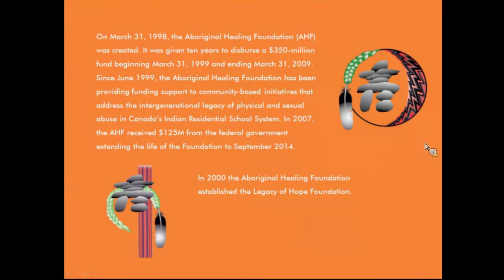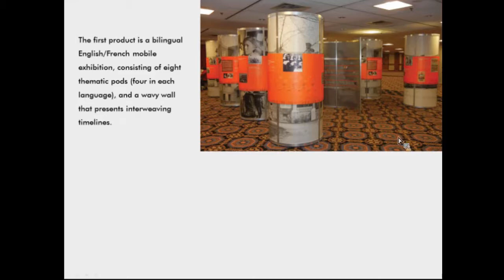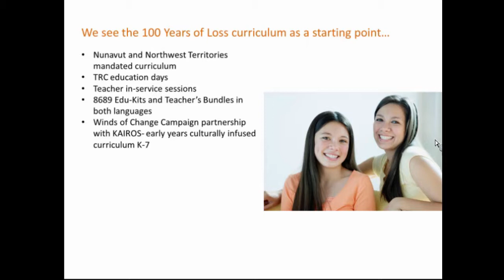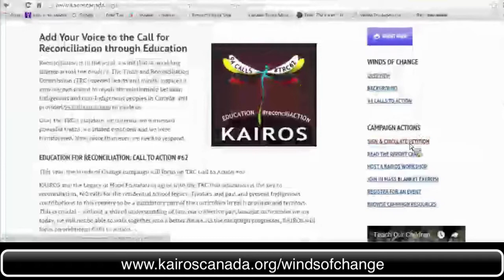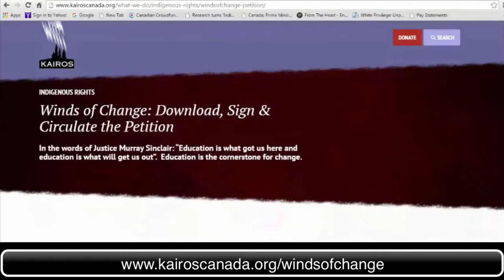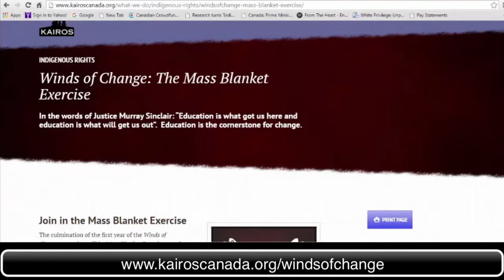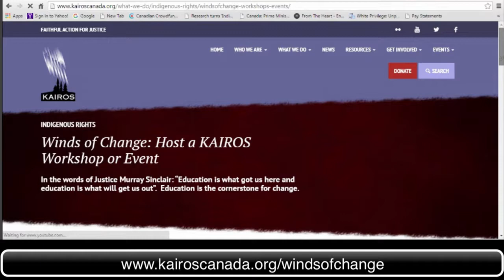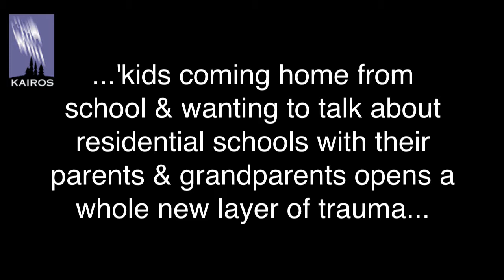Education for Reconciliation Update - December 2015 (59:11)